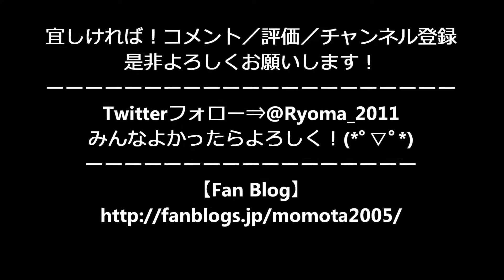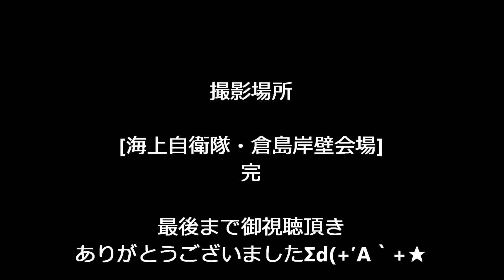筑前かすや一番隊 YOSAKOI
筑前かすや一番隊
YOSAKOIさせぼ祭り2017
 福岡ブロック福岡県～

保育園発表会 ソーラン節
よさこいソーランロック 保育園